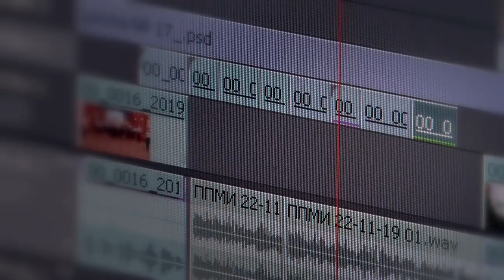Новый Год 20 лет песня "Просто"